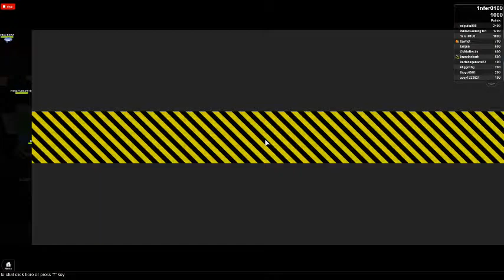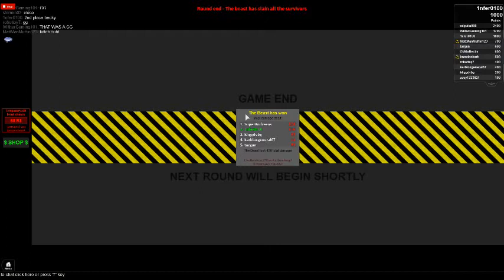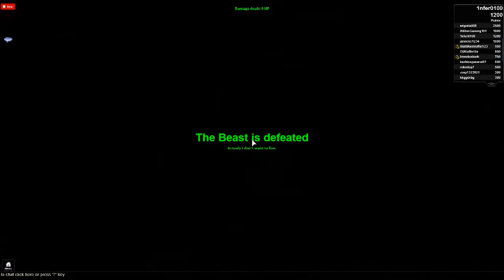Roblox: DARKNESS 2